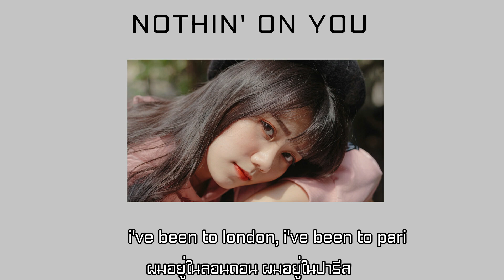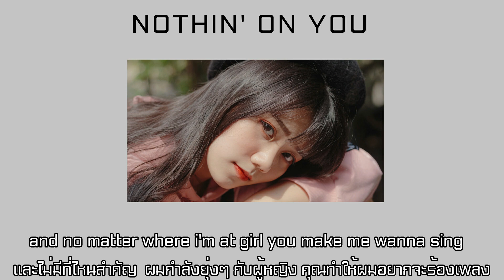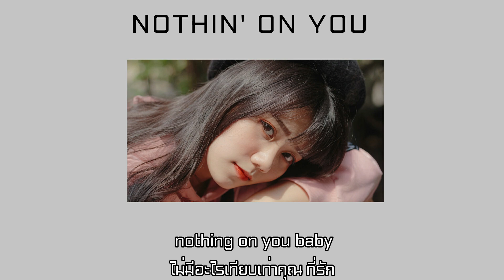[THAISUB ] Nothin' On You -B.o.B (feat. Bruno Mars) แปลไทย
///ฝากติดตามด้วยครับผิดพลาดตรงไหนบอกกันได้ใครจะฟังเพลงไรขอมาได้ครับทำได้ทุกแนว